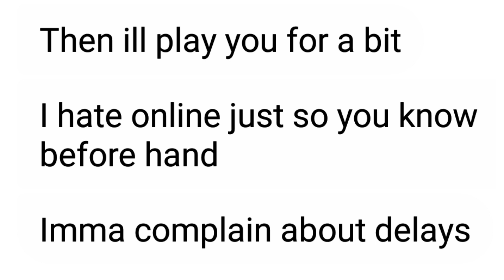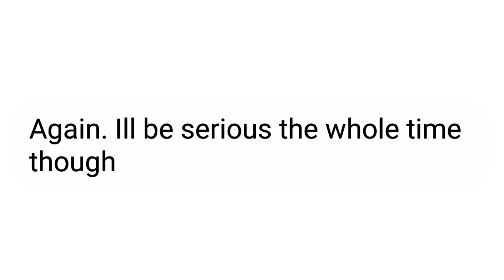What happens when you talk trash to your Pro Smash Friend.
Thought I could body Weegee the same way I did back in fighters. Turns out he actually knows this game.

Agents: Dr. Zayas (Deceased)
Weegee

"Miracle Matter" ~ Kirby 64
"Gerudo Valley" ~ Legend of Zelda, Ocarina of Time